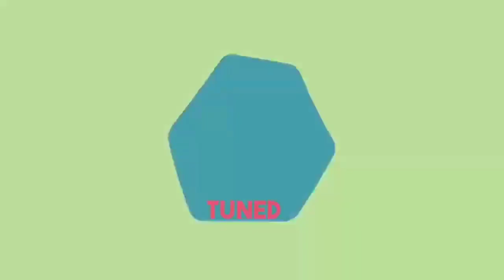Rubina Dilaik ने Kanika Maan पर लगया cheating करने का आरोप | Khatron ke Khiladi 12